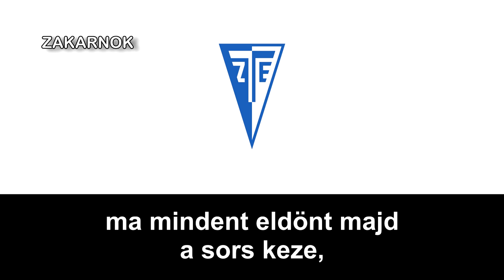Himno del Zalaegerszegi TE (Zalaegerszegi TE induló)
Página oficial del club:
l Zalaegerszegi Torna Egylet (en español: Asociación de Gimnasia de Zalaegerszeg), es un club de fútbol húngaro de la ciudad de Zalaegerszeg. Fue fundado en 1920 y disputa sus partidos como local en el ZTE Arena, con capacidad para 14 000 espectadores. Su uniforme tradicional es totalmente blanco. Actualmente juega en la Nemzeti Bajnokság I, la primera división húngara.

Pese a la antigüedad del club, sus actuaciones en el fútbol húngaro no fueron exitosas hasta entrado el siglo XXI. En 2002, el equipo, también conocido como ZTE, se proclamó campeón nacional de liga por primera vez en su historia tras superar en dos puntos al Ferencvárosi TC. En su primera participación en la Liga de Campeones de la UEFA fue eliminado por el Manchester United en la fase previa. En 2007 alcanzó el tercer puesto en liga y en 2010 fue subcampeón de la Copa de Hungría, pero en 2012 descendió a la Nemzeti Bajnokság II.